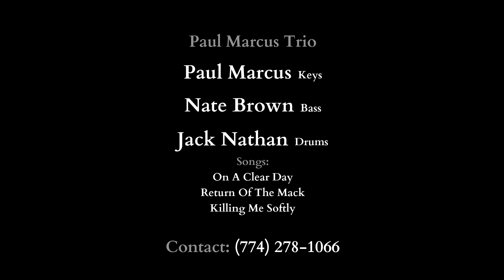Paul Marcus Trio